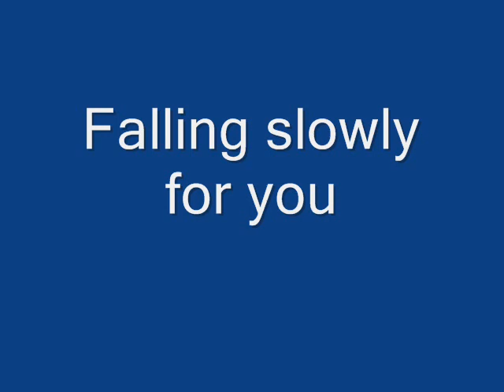Liam Aiken...My first video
Hi! I'm Mila
19 años
I'm peruvian girl
I love movies
and my favorite actor is Liam Aiken
espero q  les guste mi primer video